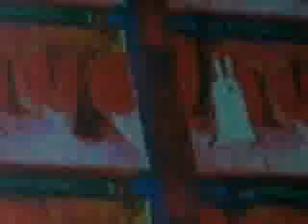the Rabbits - Serenade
the Rabbits Serenade Video